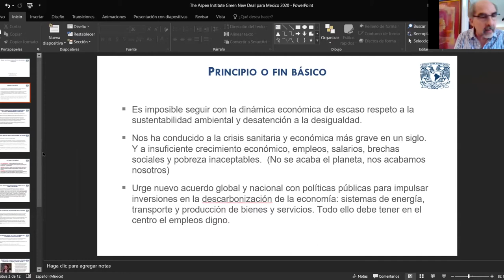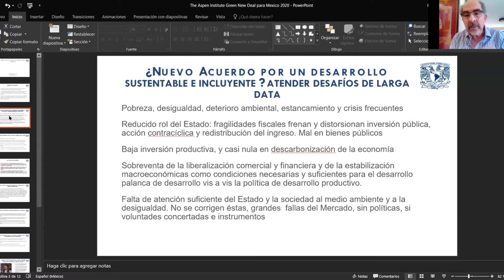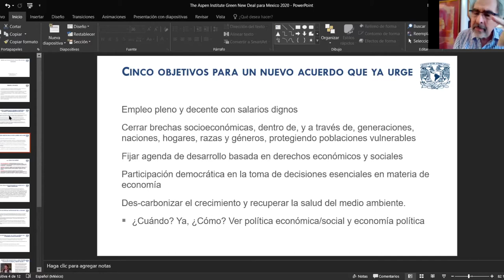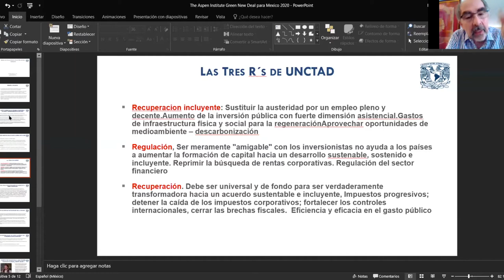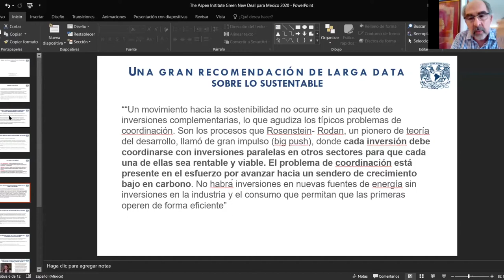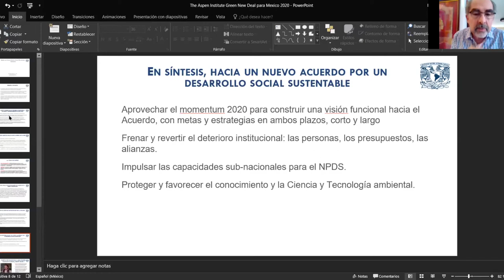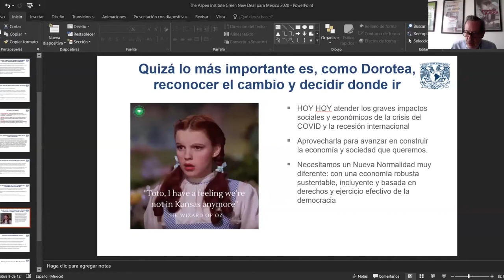Webinar Aspen MX I Un Green New Deal Para México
Durante el Webinar Aspen MX los expertos Ninfa Salinas Sada, Presidenta de Grupo Dragón y Consejera de The Aspen Institute México; Juan Carlos Romero Brid, Investigador y Catedrático de la UNAM; y Enrique Provencio Durazo, Investigador y Catedrático de la UNAM, analizaron la necesidad de impulsar un “Green New Deal Para México”.